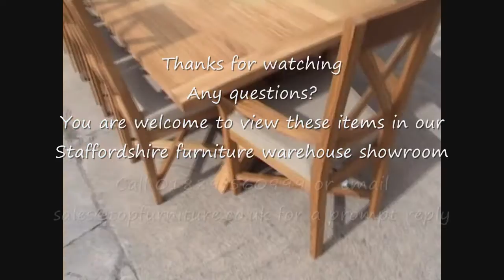Large Cross Leg Oak Dining Table